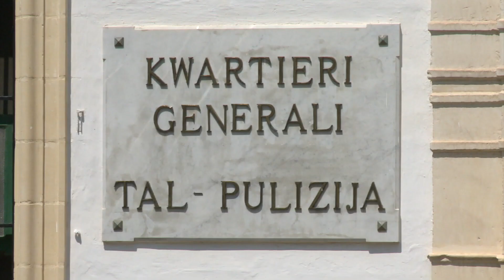“Żmien it-twissijiet għadda; l-aġir egoist għandu jiġi kkastigat”